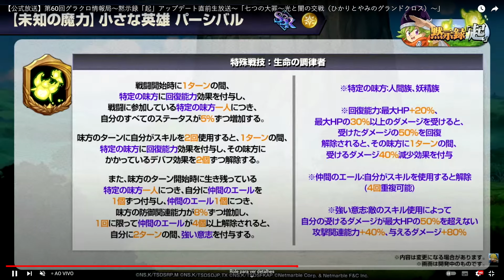NOVO PERCIVAL HOPE LIGHT! 2 BANNERS GRATUITOS E DIAMANTES DE GRAÇA! - 7DS Sins Grand Cross